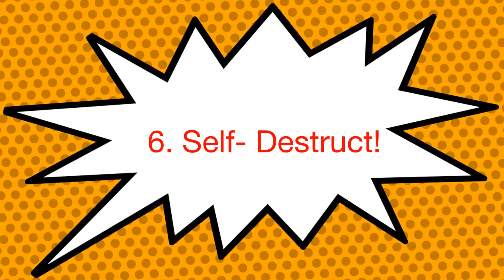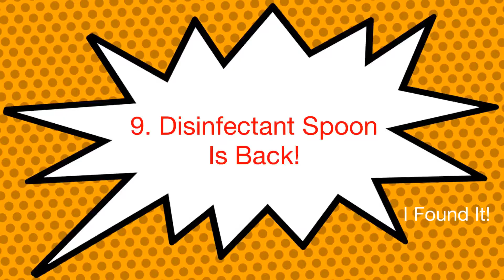10 MORE Ways To Die In Toy Cars!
A Sequel To  My Animation, 10 Ways To Die In Toy Cars. Enjoy!